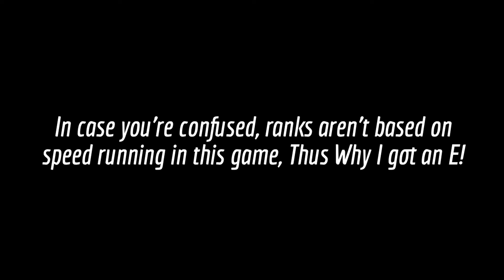I've only had the Game for a few days... :3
Sonic World is an awesome fan game that you should go download right away! Look it up on the interwebs right now! DO IT